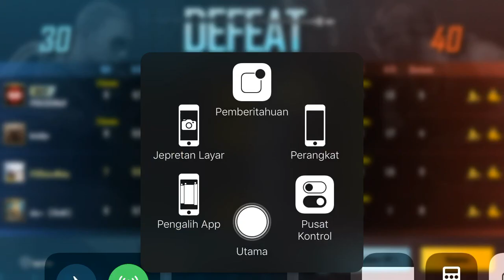Mode Arena Pubg Mobile!!